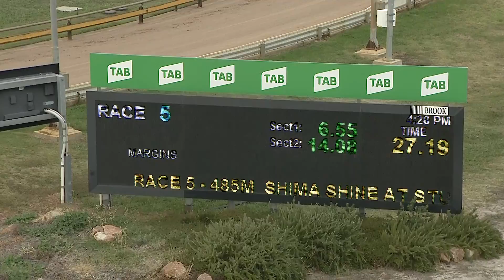HOR TUE 12 APR 22 R5